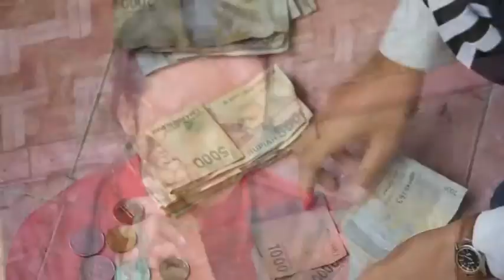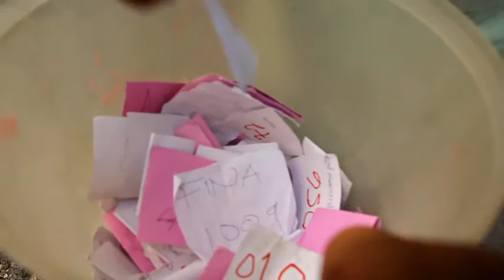Lari Santai Masbagik Timur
memeriahkan maulid nabi Muhammad SAW.